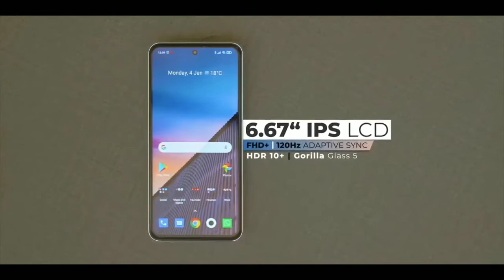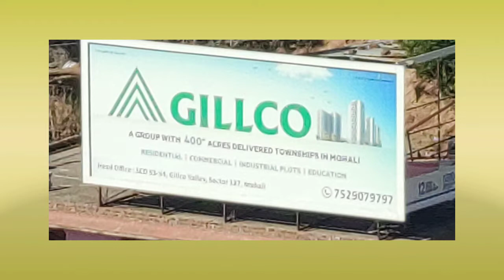Xiaomi Mi 10i Camera test|| Mi 10i full camera review in hindi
Xiaomi mi 10i full camera test in hindi
Redmi 10i full camera test and review

In this video we know about the mi 10i camera review in hindi

specification of mi 10i

mi 10i comes with Quard camera setup :-
108Mp primary camera
8Mp wide angle camera
2Mp depth camera
2Mp macro camera

Front camera :
16Mp selfi camera

Options:
4k video
Eis
slow motion
1080p/30fps
Night Mode
Portrait Mode

Xiaomi mi 10i full camera review and test
Xiaomi mi10i Bangladesh
Xiaomi mi10i Pakistan
Xiaomi mi 10i Indonesia